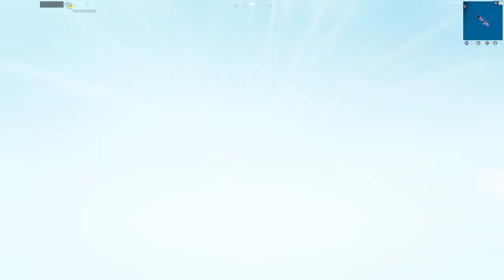Je débloque pas le parapluie top 1 du chapitre 4 saison 4 sur Fortnite (LA VIDEO EST VRAIMENT DROLE)